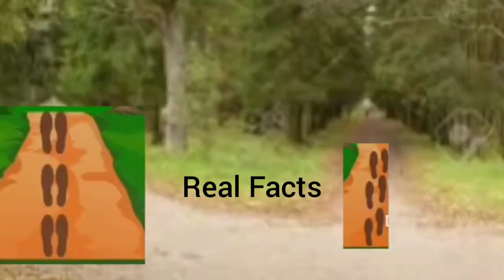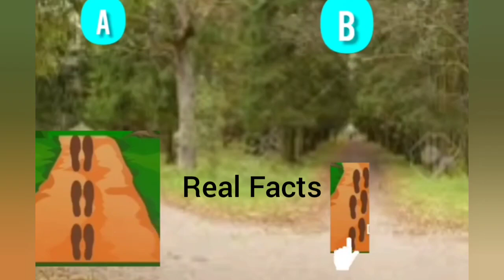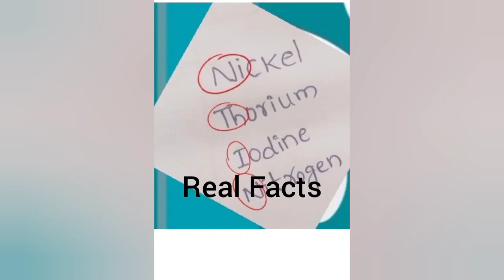Detective riddles in telugu Ep-3 case10-15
riddles and puzzles for iq test
tags,-
riddles telugu
telugu puzzles
telugu brainteasers
test your brain
iq brain test
einstein's riddle
sssniperwolf riddles
7 second riddles youtube
పొడుపు కథలు in telugu
Riddles telugu
Detective telugu
Detective questions in telugu
Real Detective in telugu
detective riddles in telugu
Detective